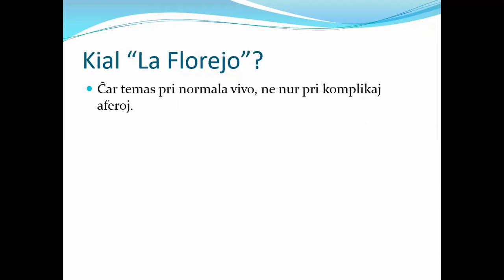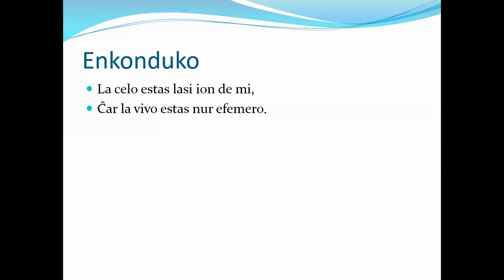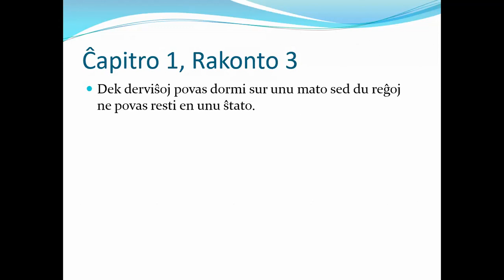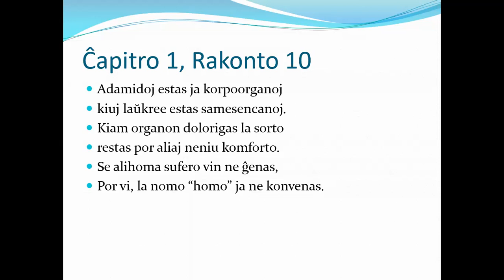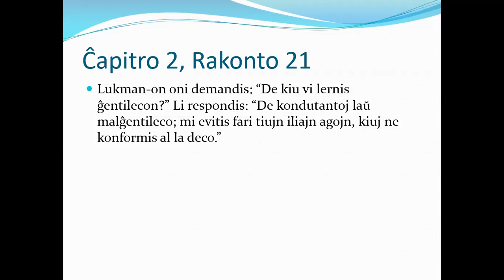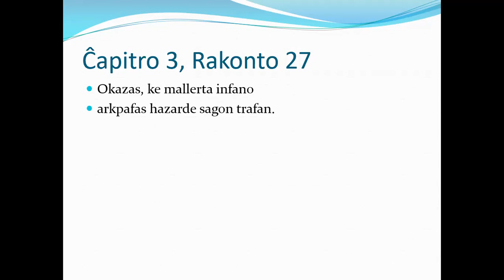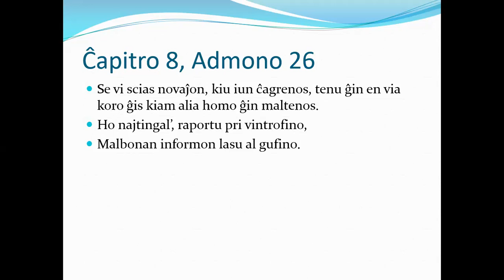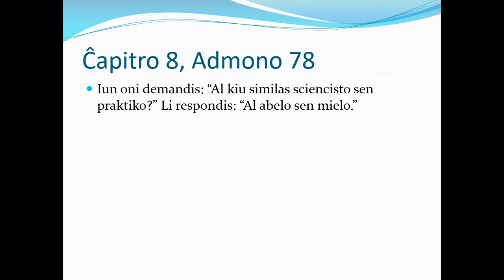22a de aprilo 2022 - Prelego de Keyhan Saydapour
Temo: Ĉefverko de la persa literaturo: "La florejo de Sadio"
Preleganto:  Keyhan Saydapour